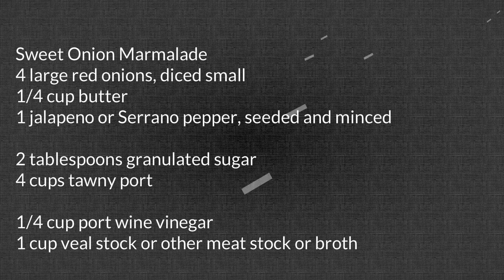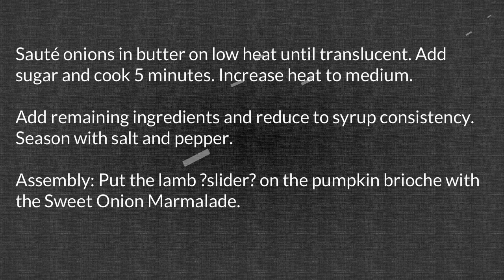Lamb Burger on Pumpkin Brioche 2 vd